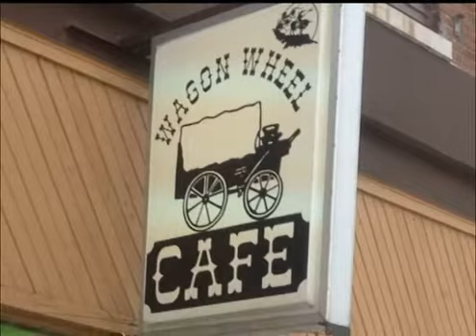West Bend Iowa's Double L Saloon & Wagon Wheel Cafe on KLUK TV's What's Cookin'?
Abby Appetite shares with us why we should stop at Double L Saloon & Wagon Wheel Cafe in West Bend IA a great small town located in Kossuth and Palo Alto Counties.